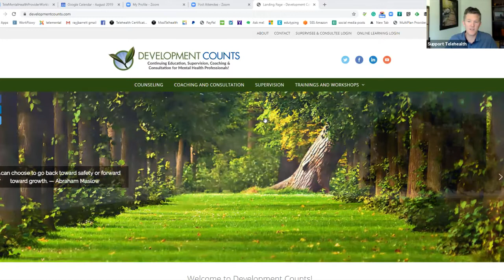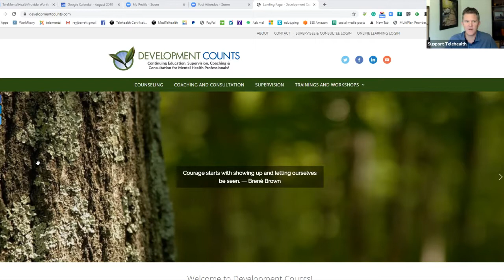TeleSupervision: Finding the Right Fit and How it Works, with Ruby Blow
Ruby Blow, owner and operator of Atlanta-based Development Counts, provides clinical supervision, consultation, and training. Among her many licenses and certifications, Ruby is an Approved Clinical Supervisor (ACS). She has provided services since 2001 and increasingly, Ruby has seen a shift in the mode of services to electronic meetings (primarily via video conferencing) rather than in-person.